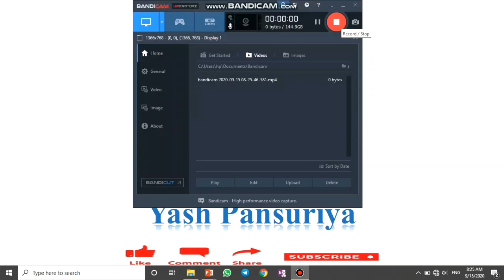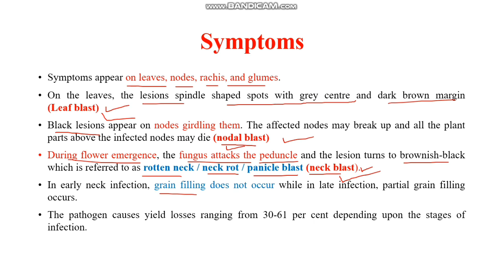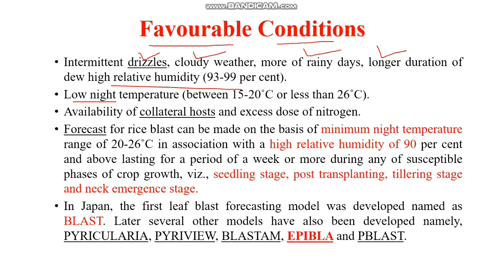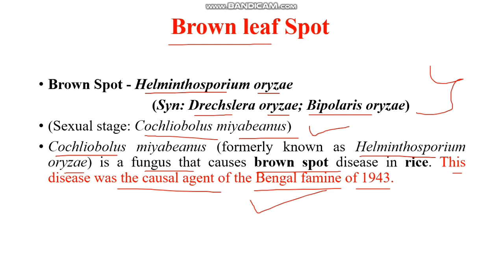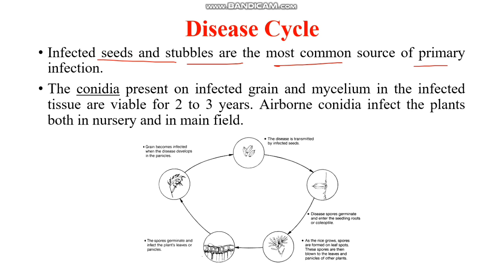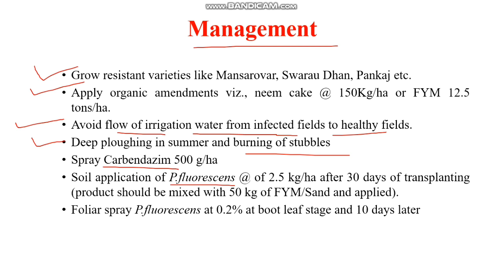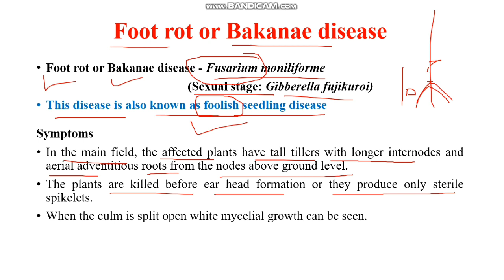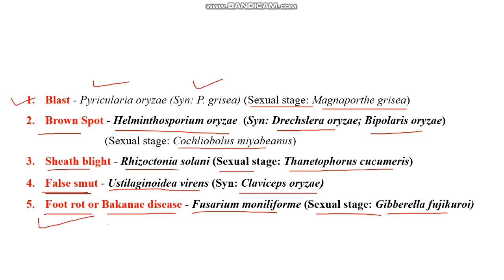Diseases of Rice (PART 1)/Disease of Field Crops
If Any body interested to join our what's app broadcast group for video of Agriculture Exam related material, Dm in what's app no 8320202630
With your name:-
Agricultural University :-
State :-
Education :-

Share this msg with your friends, group and juniors and senior